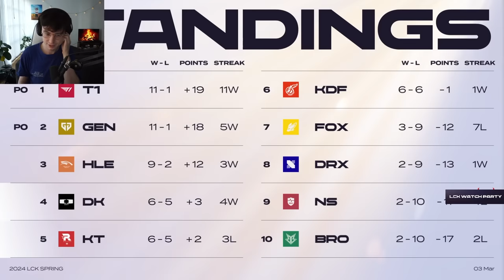THIS SERIES IS MAKING ME GO CRAZY - DK VS KT - CAEDREL